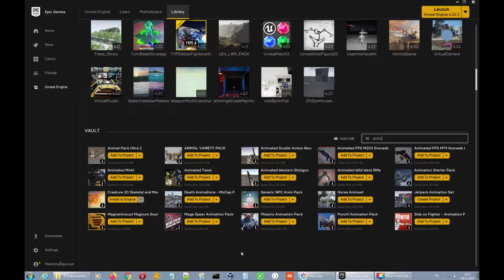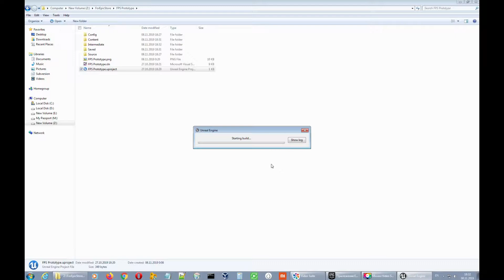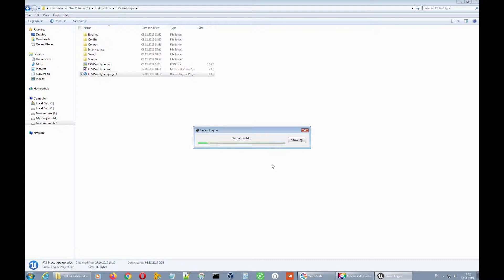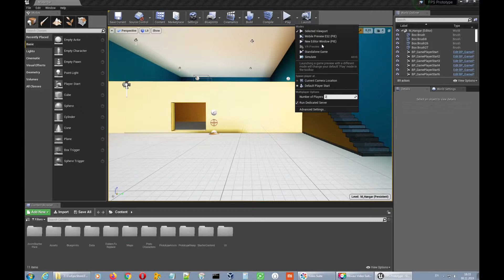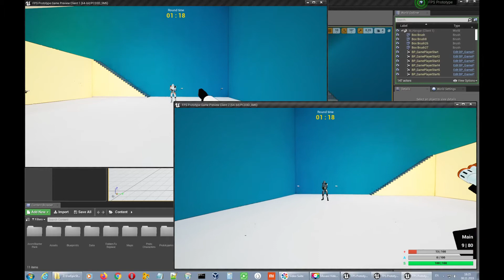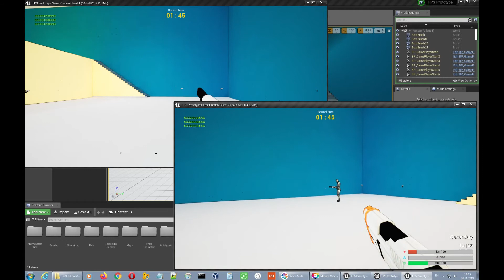FPS Prototype (how to setup and run on dedicated server and several players)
Soon here will be UE4 store link to buy this FPS template so you can run, edit and play your own games with your friends on your own dedicated server.